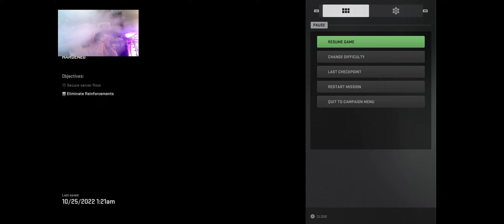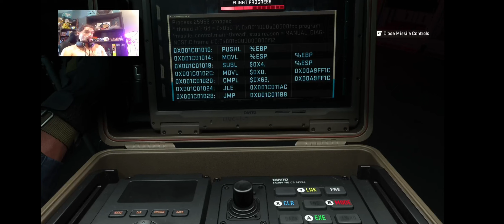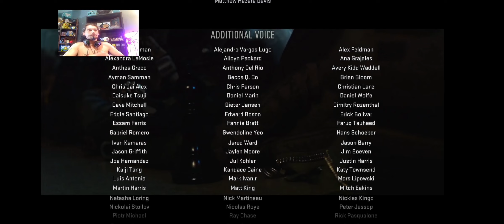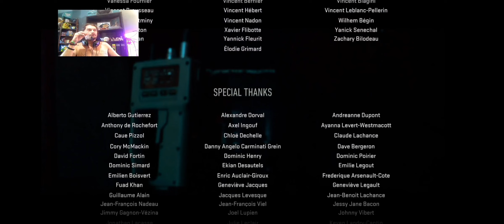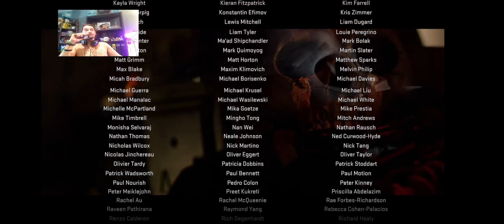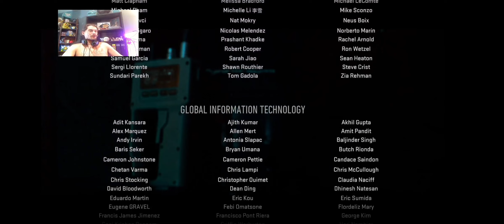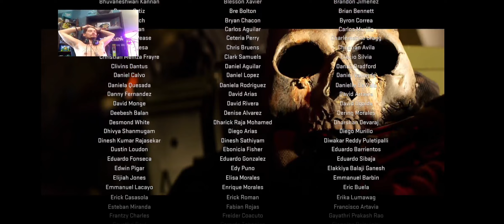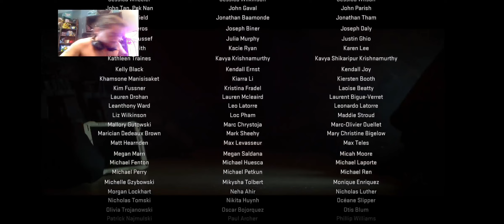the finale?? ep.6 mw2 campaign early access